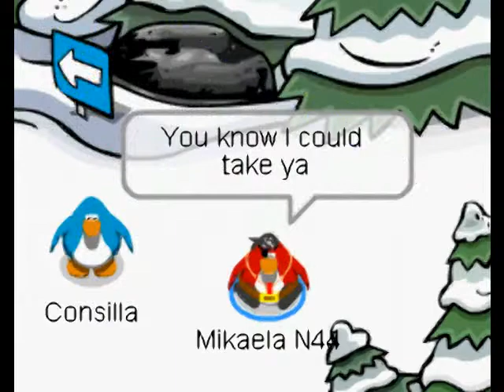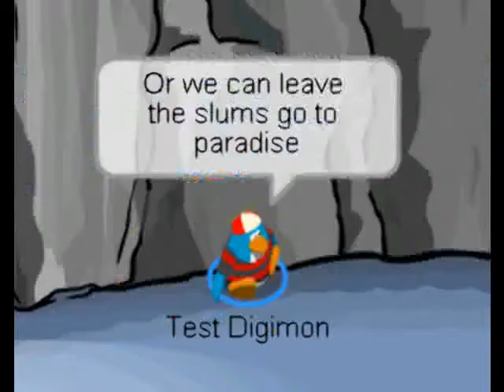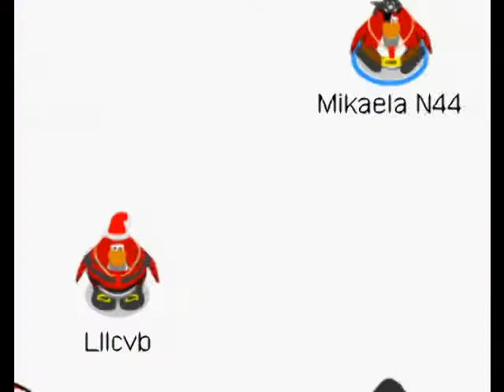Take you There CPMV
club penguin oh ya NMAP